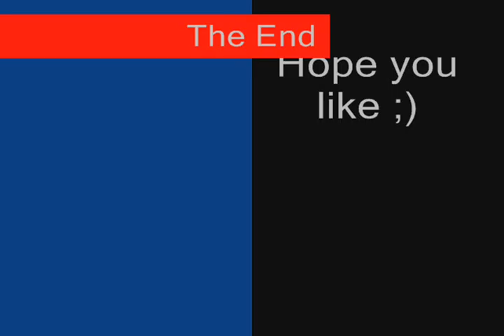jumper - XY short by linerider_dude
4 linerider video this week xD